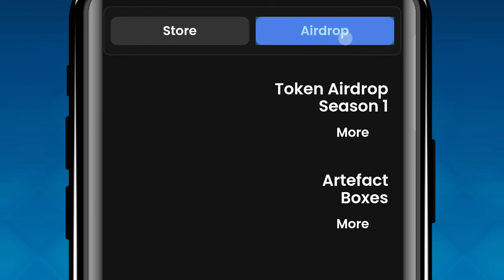130000 монет в ZarGates Retrodrop. Новая стратегия игры, с которой я смог попасть в ТОП-10.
Получай за каждую игру от 130000 монет, попадая в топ-100 и даже в топ-10, как с этой стратегией делаю я.
Тебя ждёт супер-подробное видео с разбором каждого шага в игре. Все важные детали стратегии и нужные навыки с их объяснением. Не важно, что карты в игре каждый день меняются, после просмотра этого видео, ты сможешь пройти их все!

Если хочешь узнать больше о проекте Zargates, то хорошо и подробно о нём рассказывает основатель, Роман Поволоцкий в нашей АМА сессии, этот подкаст стоит послушать

Там можно найти помощь и советы по началу майнинга в разных проектах, покупке и получении токенов и другим актуальным вопросам.

Что вас ждёт в этом 🎥 видео:

📊 Полная стратегия игры в Zargates Retrodrop. Как дойти до 117 уровня и выше, как попасть в топ 10 и как точно зарабатывать от 130000 монет на любой карте. Мои советы и стратегия. Я знаю, о чём говорю, мой текущий рекорд - 131 уровень.

⭐️ Полезные ссылки:
Телеграм канал Coin Explain, с важными новостями, викторинами, знаниями в области крипты и новыми проектами

🎬 Супер подробный видео гайд, как торговать на бирже, и хотя сама биржа уже не актуальна, само видео очень важное и полезное

Если у вас есть замечания или предложения, оставьте комментарий — это поможет нам стать лучше!

🔥 Внимание! Вся информация в этом видео представлена в развлекательных и ознакомительных целях и не является финансовой рекомендацией или инвестиционным советом. Мы призываем вас всегда соблюдать законы стран и правила сервисов, с которыми вы работаете, а также самостоятельно проводить оценку проектов и принимать решения об участии. Наш канал не несёт ответственность за ваши решения, действия или бездействие. Спасибо за внимание.